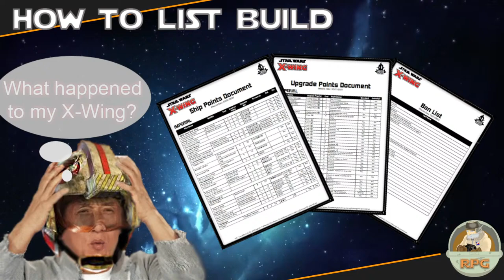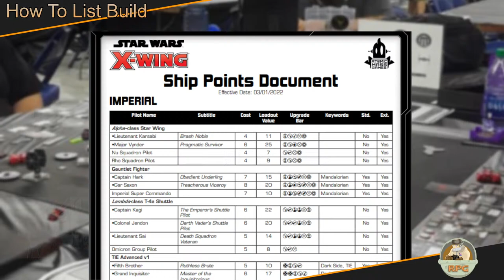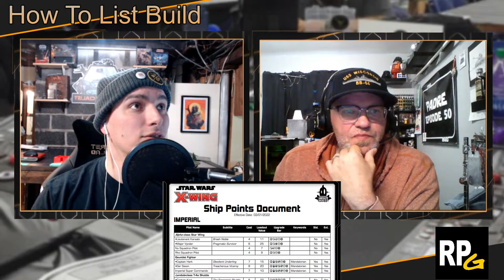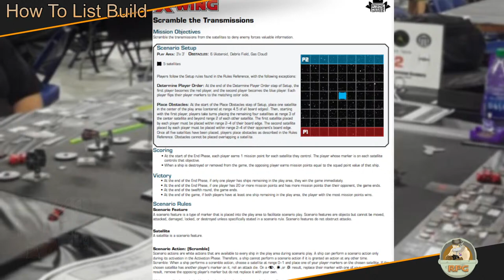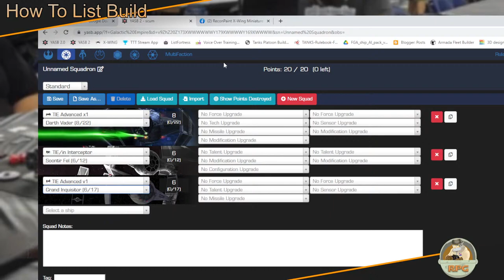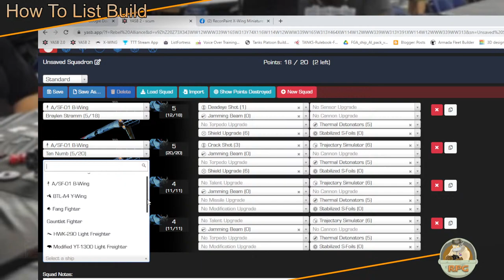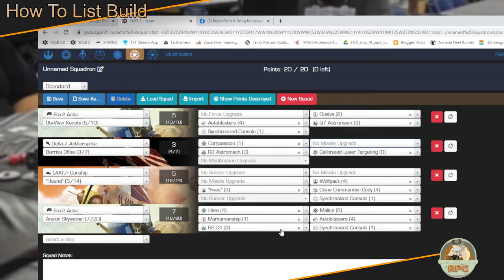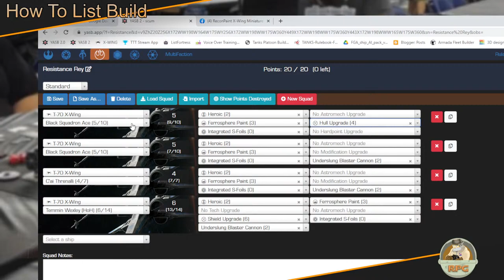AMG's X-Wing How To List Build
We cover how to list build for Scenarios, what are our thoughts of the new system and Padre tells us what he really thinks.

Support us!